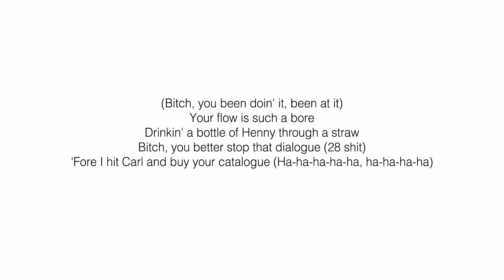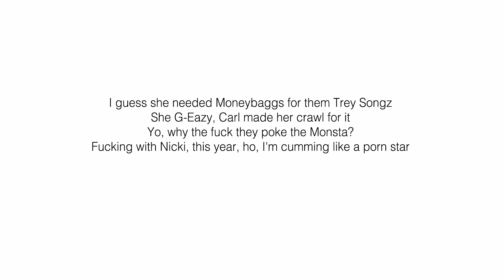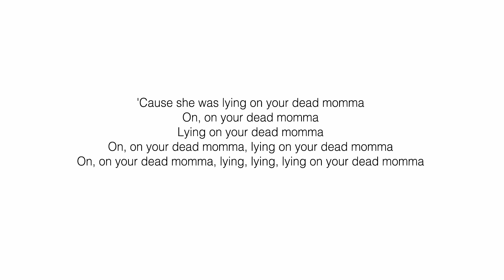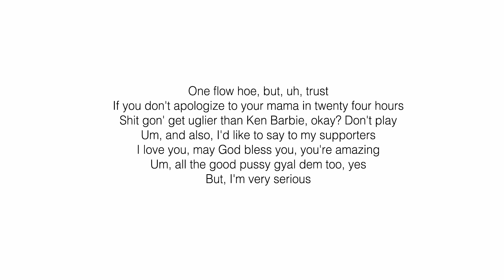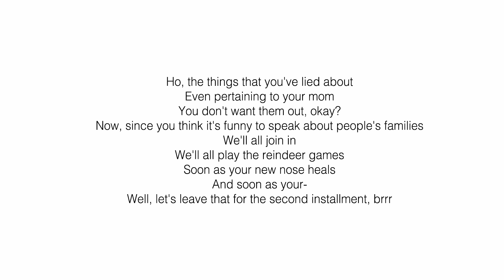Nicki Minaj - Big Foot (Lyrics Video)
you just have to feel it.

Thanks to their great work.

If you have any issues with any of the uploads on this channel.